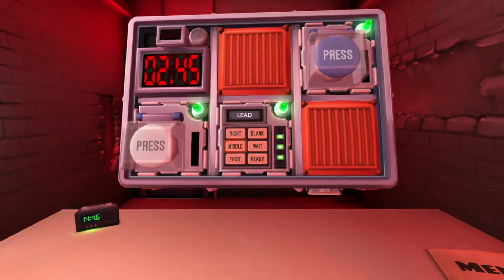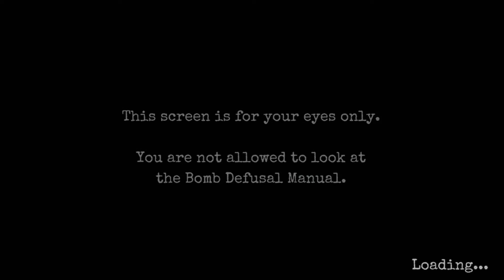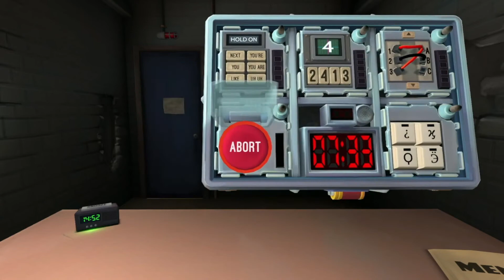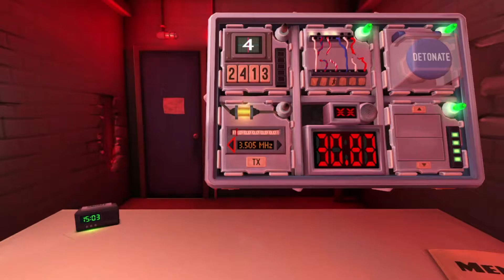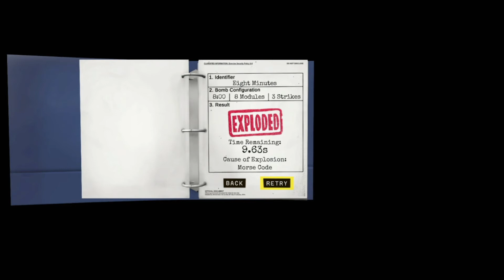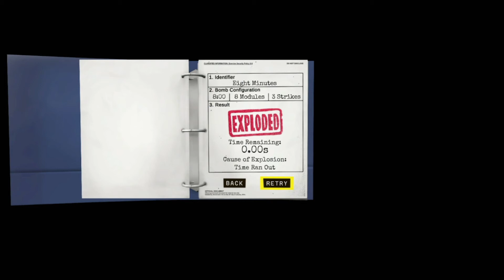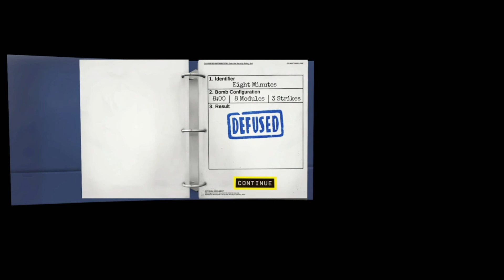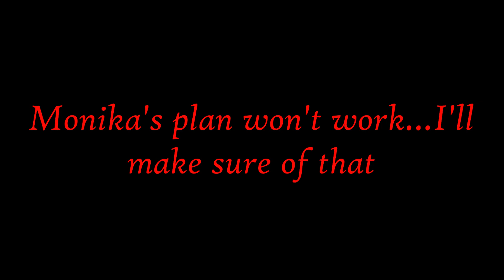Racing the Clock | Keep Talking and Nobody Explodes #3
Huge shout-out to my brother (Zachary) for being a part of this video!

Voice Credits:
Monika ---  Dacey Else
sans --- sans

Welcome to Keep Talking and Nobody Explodes, work together with a friend and try to disarm a bomb that is threatening to blow you sky high. There's a manual you can use to help you disarm any bomb you may face, but only ONE person can see the bomb...Please enjoy the video!

Try Keep Talking and Nobody Explodes for yourself!

Please note that my equipment is not the greatest right now, I will definatly upgrade my equipment in the growth of this channel. Any support will be appreciated!